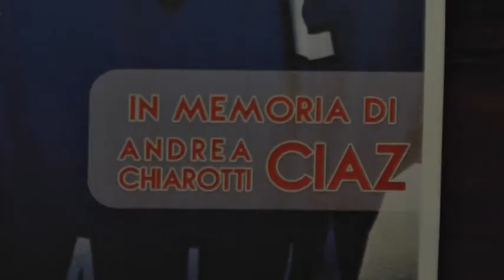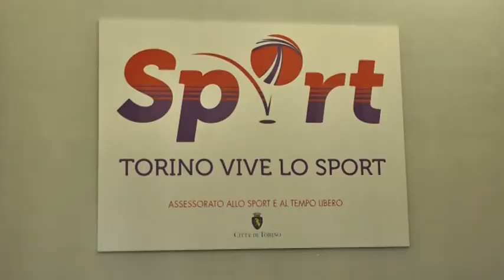OTTAVA EDIZIONE PARA ICE HOCKEY A TORINO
LO SPETTACOLO DEL PARA ICE HOCKEY TORNA AL PALATAZZOLI DI TORINO. NORVEGIA, COREA, SLOVACCHIA E ITALIA SI SFIDERANNO ALL'8 EDIZIONE DEL TORNEO INTERNAZIONALE QUEST'ANNO DEDICATO ALLA MEMORIA DI ANDREA CHIAROTTI, CAPITANO DELLA NAZIONALE SCOMPARSO QUALCHE MESE FA.